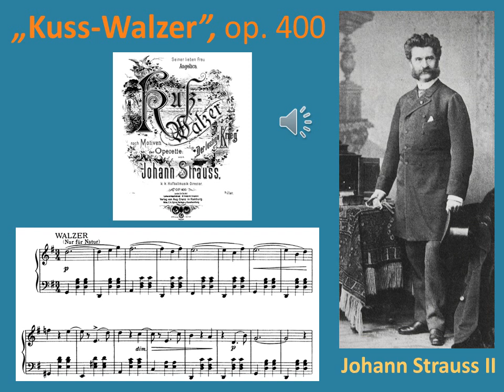"Kuss-Walzer" - Johann Strauss II, op. 400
"Kuss-Walzer", op. 400, composed by Johann Strauss II.
This is an archival recording from a radio broadcast. The waltz was probably played by the Polish Radio Symphony Orchestra, conducted by Włodzimierz Kamirski.